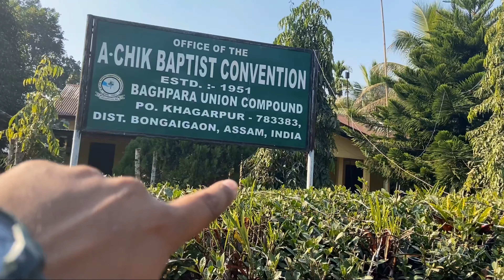Christmas Tour|Khagarpur|Tree House 😮😮😮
Hey ! My Name Is Bimun Chakravarty , I Live in Abhayapuri ,Bongaigaon and I am very new to YouTube.